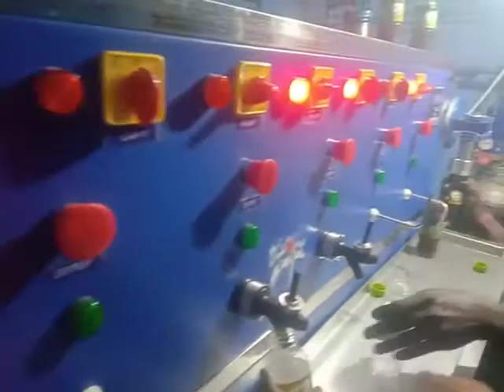Soda bottle Filling machine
Soda, Softy & soda Bottle filling plant Machine's Manufacturer
(Govt. ISO & FSSAI CERTIFIED)
Machine Price Start: Rs.99,000
मशीन मैन्युफैक्चरर, (M.I.D.C.- नागपुर
गवर्न्मेंट ISO और FSSAI सर्टिफ़ायड]
सोडा मशीन की प्राइस चालू Rs99,000

D. K. ENTERPRISES
(GOVT. ISO 9001: 2015 & FSSAI CERTIFIED COMPANY)
{M.I.D.C} HINGNA NAKA-9, NAGPUR 440016 (MH)

SODA BOTTLE FILLING PLANT

*MODEL: MINIMAX 400*
 Fully Digital Touchscreen Computerized operating system

 Soda Quality 100% strong and high power

 1 SODA FILLING 20ml To 2Ltr

 1 SYRUP FILLING 20mL To 2Ltr

 1 ONLINE CHILLER 160Ltr Per Hour

 1 CARBONATING SYSTEM

 1 PUMPING SYSTEM

 FILLING CAPACITY  400 BOTTLE PER HOUR OF  300ml

 1300 watts

 220 V Single Phase

 *Fixed PRICE: Rs. 1,70,000/-

*MODEL: MINIMAX 400S

 1 STORE CHILLER 100Ltr Per Hour

 1 ONLINE CHILLER 100Ltr Per Hour

 1 CARBONATING SYSTEM

 1 PUMPING SYSTEM

 1300 watts

*MODEL: SUPREMO 800

 2 SODA FILLING 20ml To 2Ltr

 2 SYRUP FILLING 20ML To 2Ltr

 1 STORE CHILLER 250Ltr Per Hour

 1 ONLINE CHILLER 250Ltr Per Hour

 2 CARBONATING SYSTEM

 2 PUMPING SYSTEM

 FILLING CAPACITY  700-800 BOTTLE PER HOUR OF  300ml

 2000 watts

*MODEL: EXTRAVENGA 1500

 2 JUICE FILLING  20ml To 2Ltr

 1 STORE CHILLER 300Ltr Per Hour

 1 ONLINE CHILLER 300Ltr Per Hour

 2 CARBONATING SYSTEM

 2 PUMPING SYSTEM

 FILLING CAPACITY  1500 BOTTLE PER HOUR OF  300ml

 2200 watts